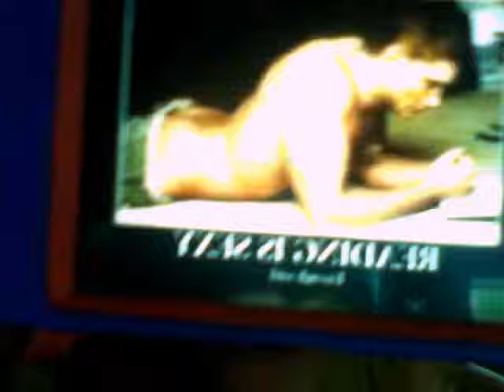Emma and Jessie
Prepare for weird. Btw I am gonna be posting my 2014 breyerfest experice!